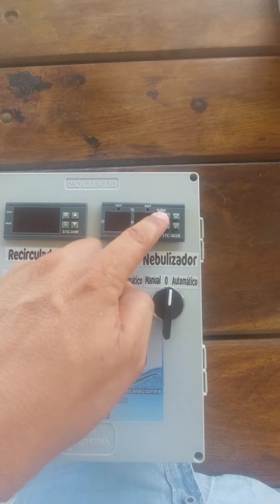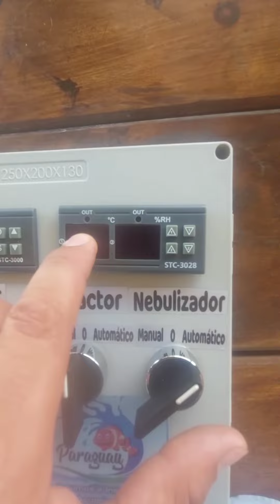Gestor/programador automático de clima para invernadero y tambo lechero. En Paraguay